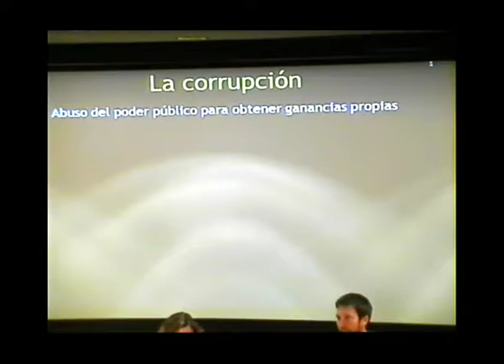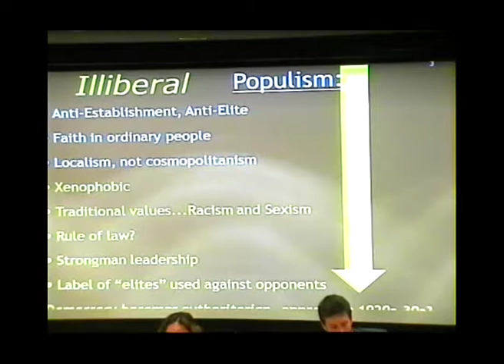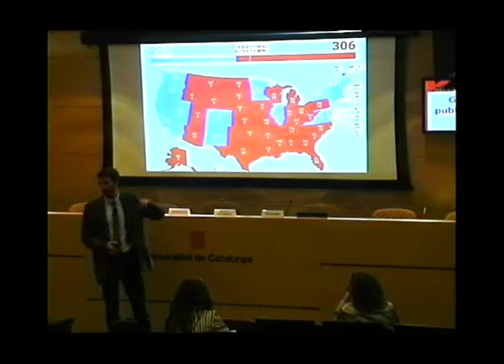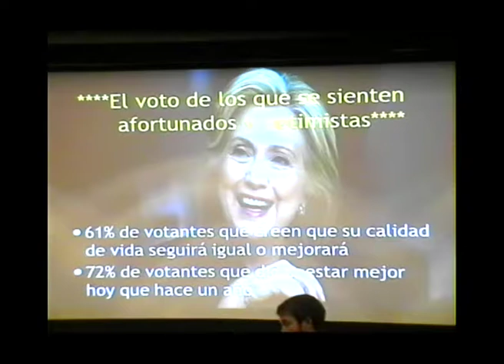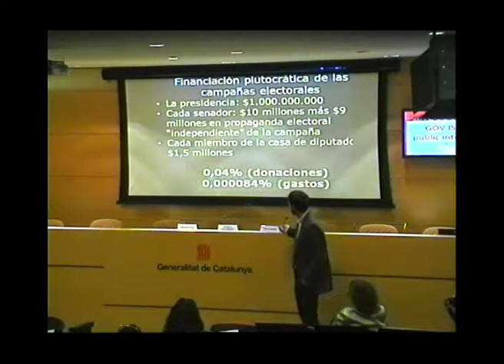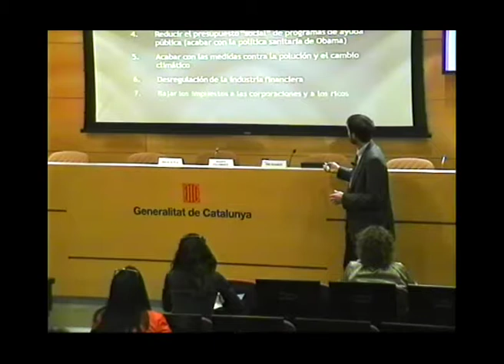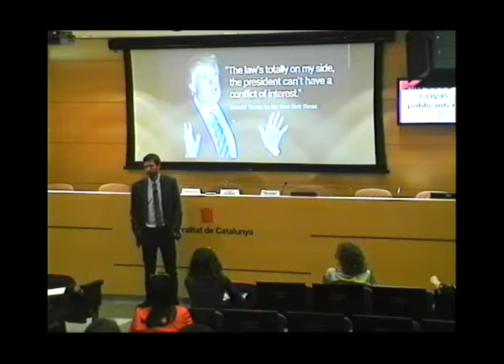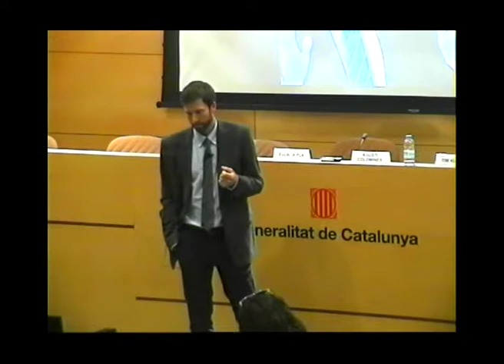GOV IS... public interest: La corrupció i els límits de la democràcia - Tim Kuhner